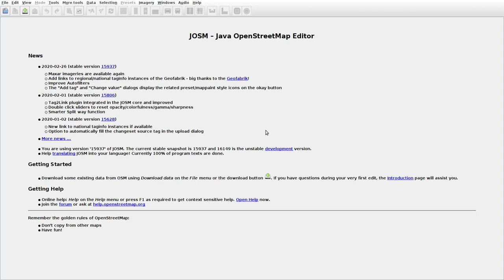JOSMrec0315 2020 03 17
Japan. Hokkaido. Nakanishibetsu. Tracing buildings (mainly) in JOSM for openstreetmap.